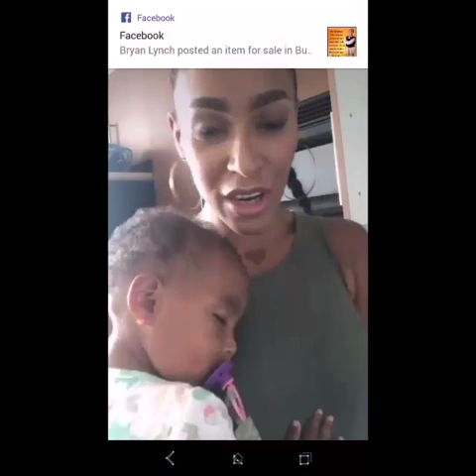Peter Gunz Wife Amina Buddafly from Love & Hip Hop New York